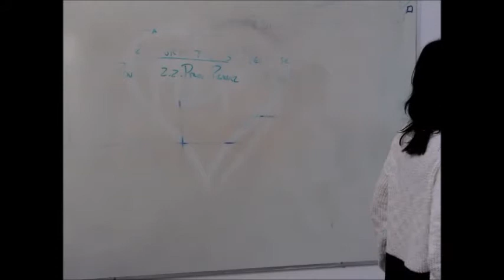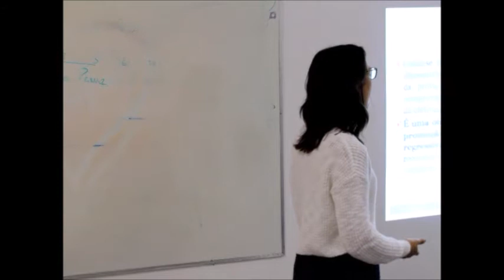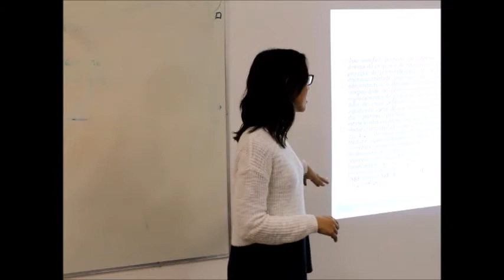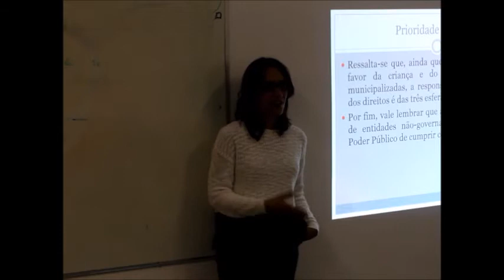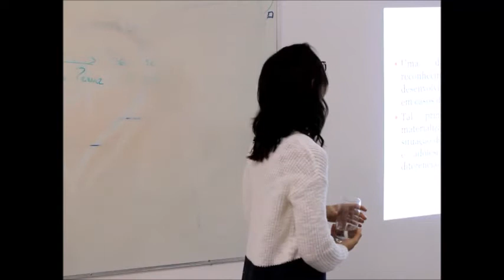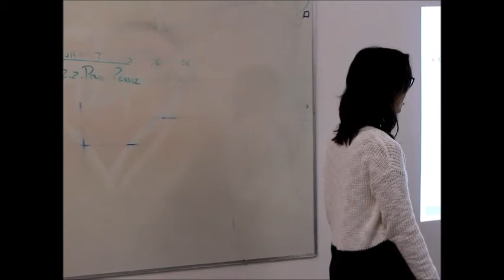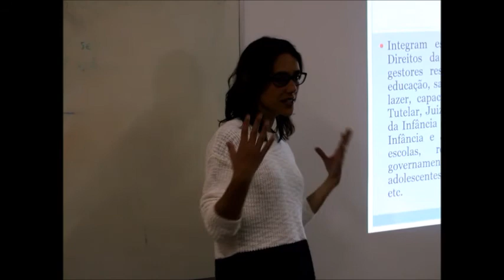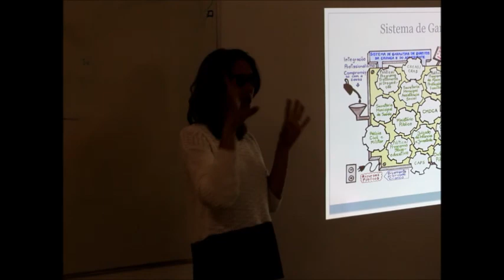Direito da Infância e Juventude - Aula 02 - Fernanda Balera - 20/08/16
Aula 02 de Direito da Infância e Juventude com a Defensora Pública Fernanda Balera.

Conheça o projeto Curso Popular de Formação de Defensoras e Defensores Públicos